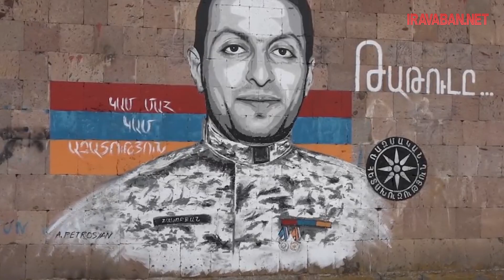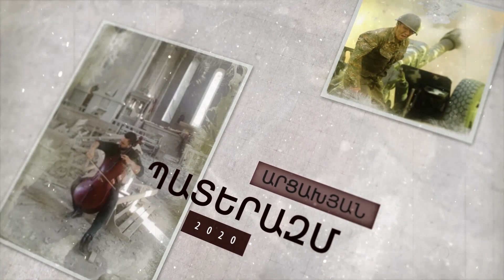Գալիս, շնորհակալություն են հայտնում, որ Համլետն իրենց փրկել է շրջափակումից. հետախույզ-արվեստագետը